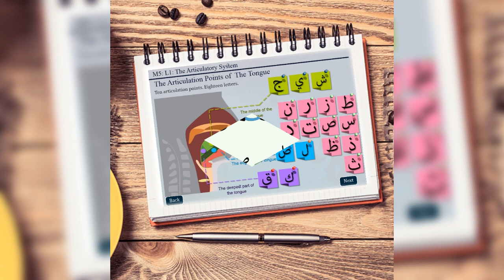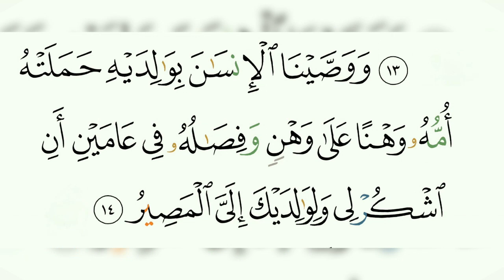31 Aya 13 to 14 - സൂറത്തുൽ ലുഖ്മാൻ - തജ്‌വീദ് നിയമ പഠനം - (ഉസ്താദ് ഹാഫിള് മുഹമ്മദ് അസ്‌ലം Kuwait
*ഖുർആൻ തജ് വീദ്   പഠിക്കാൻ ഇതാ അവസരം*

*നേരിട്ട് ഉസ്താദിൽ നിന്ന് തജ്‍വീദ് നിയമങ്ങൾ പഠിക്കാനും ഓതുന്നത് കേൾക്കാനും എല്ലാ ദിവസവും അവസരം*

തജ്‍വീദ് എന്നാൽ ഭാഷാര്‍ഥം *നന്നാക്കുക*.

*തജ്‌വീദ് പഠനത്തിലൂടെ  ഉദ്ദേശിക്കുന്നത്*.

1) വാനലോകത്ത് നിന്നും ജിബ്‌രീൽ (അ ) ത്വാഹാ റസൂലിന് (സ്വ ) ഓതി കൊടുത്ത മാതൃക പിൻപറ്റി പണ്ഡിതർ പഠിപ്പിച്ചു തന്ന പഠനരീതിയിലൂടെ *നമ്മുടെ പാരായണം നന്നാക്കുക*

2) പരിശുദ്ധ ഖുര്‍ആനിലെ പാരായണത്തിൽ *അക്ഷരങ്ങള്‍ നന്നാക്കുക*

3) അക്ഷരങ്ങള്‍ കൂടിച്ചേരുമ്പോള്‍ ഉണ്ടാകുന്ന *പ്രത്യേക നിയമങ്ങൾ നന്നാക്കുക*

4) മറ്റു *പാരായണ മര്യാദകൾ നന്നാക്കുക*

നമ്മുടെ ദിവസത്തിൽ കുറച്ച് *NET GB* ഖുർആൻ പഠിക്കുന്നതിന് ഉപയോഗിച്ചുകൂടെ ?

ക്ലാസ്സ്‌ നേരിട്ട് കേൾക്കാൻ
*ശനിയാഴ്ച മുതൽ വ്യാഴാഴ്ച വരെ* എല്ലാ  ദിവസങ്ങളിലും
കുവൈത്ത് സമയം
 *രാവിലെ 4:30*
ഇന്ത്യൻ സമയം   *രാവിലെ 7:00  UAE 5:30*
*കുടുംബ സമേതം പങ്കെടുക്കുക.*

*سورة لقمان  14 - 13*

*Page : 412*

*കൂടുതൽ ക്ലാസുകൾക്ക്*

*ONILINE തജ് വീദ് ക്ലാസ് WHATSAPP ഗ്രൂപ്പിൽ ചേരാൻ ഈ ലിങ്കിൽ ക്ലിക്ക് ചെയ്യുക*

*Group 4️⃣*